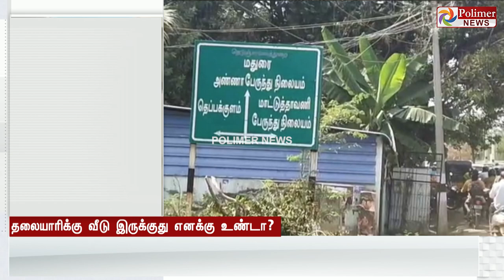'தலையாரிக்கு 3 மாடியில் வீடு இருக்கிறது... எனக்கு இருக்கா'- கைம்பெண் சான்றிதழ் வழங்க கூட லஞ்சம்..!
'தலையாரிக்கு 3 மாடியில் வீடு இருக்கிறது... எனக்கு இருக்கா'- கைம்பெண் சான்றிதழ் வழங்க கூட லஞ்சம் கேட்கும் பெண் வி.ஏ.ஓ